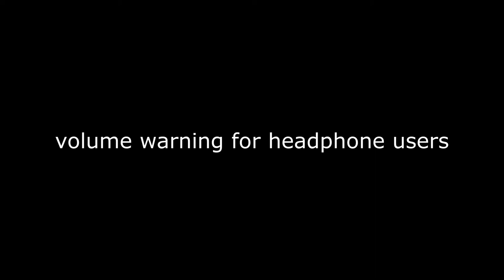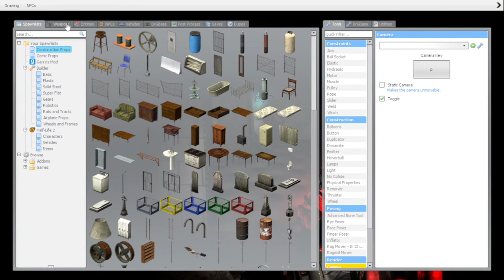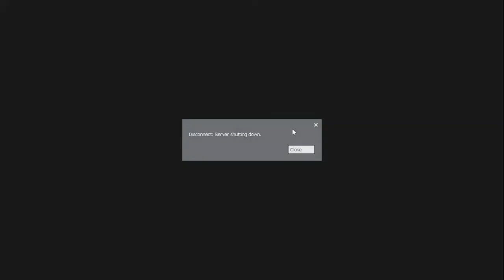AYO WHAT THE PIG DOIN... | GMod Horror Map Shenanigans